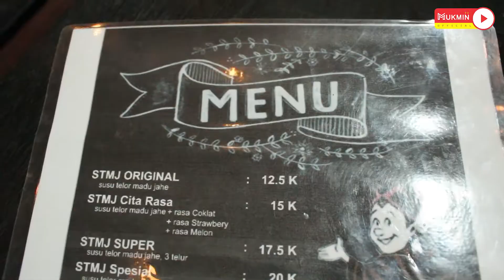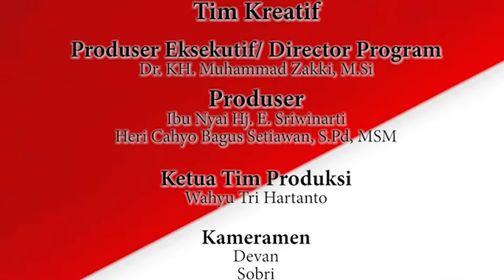(PART 4) NASI UDUK BAKAR BIKIN NGILERRRR